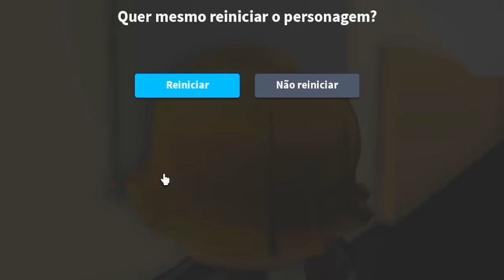*VAZOU* COMO CONSEGUIR O PREMIUM DE GRAÇA NO BROOKHAVEN